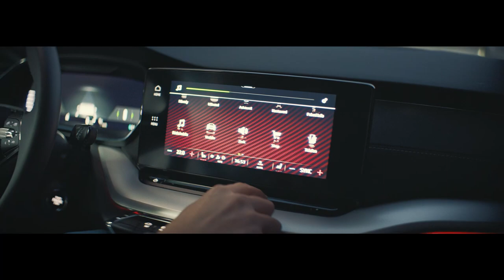Готуємось до весни зі SKODA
Довгі прогулянки, запах весни, нові відкриття.
На новій SKODA відчуття ще гостріше.
Запрошуємо тестувати та замовляти вашу SKODA.

🔸 SALES:
На сьогодні FABIA, OCTAVIA, KODIAQ, KAMIQ, KAROQ, SUPERB доступні для замовлення та на складі Автоцентру.

📍 Інтернет-магазин аксесуарів.